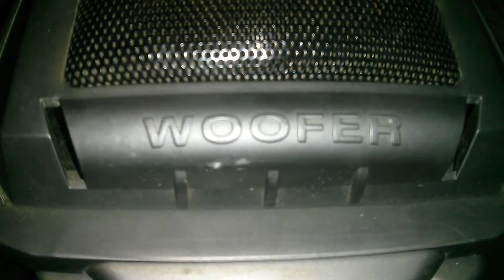Колонки Super Woofer Speakers